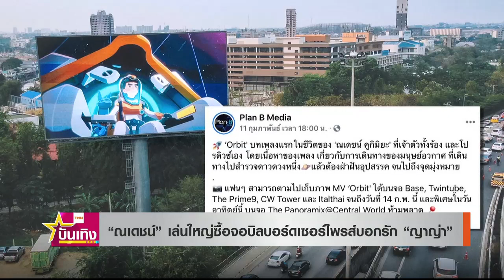"ณเดชน์" เล่นใหญ่ซื้อจอบิลบอร์ดเซอร์ไพรส์วาเลนไทน์ให้ "ญาญ่า" | TNN บันเทิง